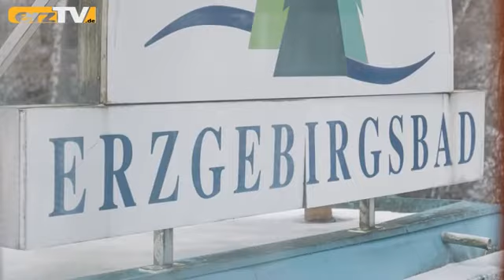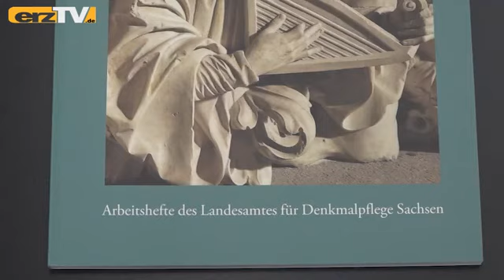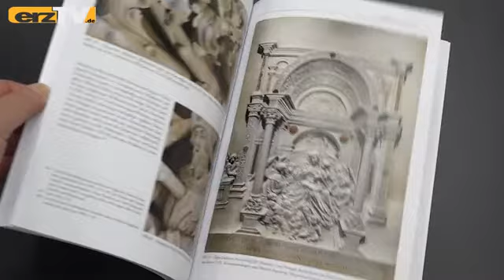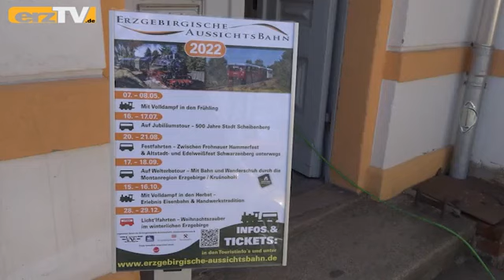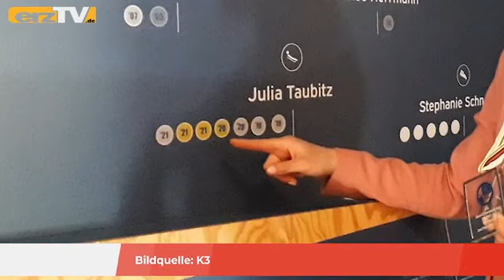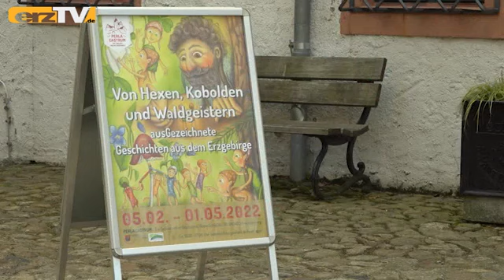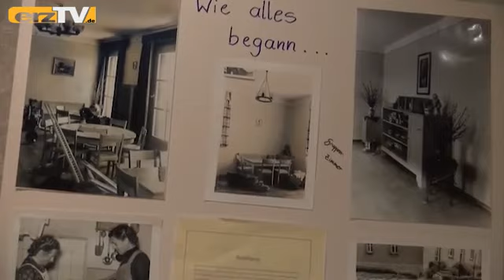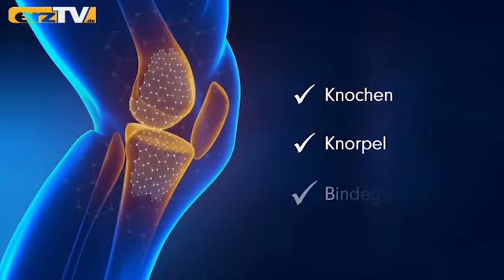BERGZEIT zeigt Groß und Klein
GRÜNHAIN-BEIERFELD: Groß und klein finden sich in der BERGZEIT wieder; in der Sendung am Mittwoch bei diesen Themen: Großes Kunstwerk: Der Hauptaltar in der St. Annenkirche; Kleines Frühlingslied: Bebilderte Worte von Heinrich Heine; Große und kleine Osterhasen: Kinderstück zu Feier in Schneeberg.